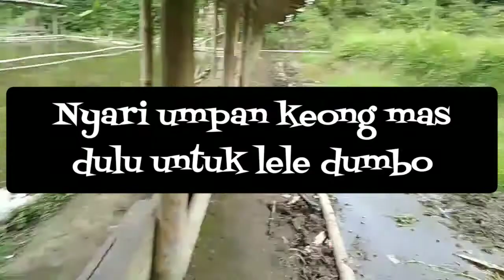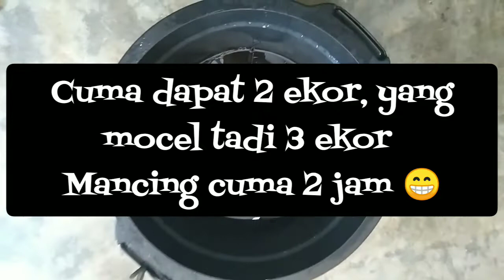Mancing lele dumbo umpannya nyari disekitar kolam pemancingan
Edisi umpan dan mancing ikan lele untuk kolam harian dan lomba ataupun Galatama.  Dengan bahan keong mas sangat mudah ditemukan oleh para pemancing ikan lele. Berbagi resep umpan lele untuk ikan lele jumbo yang susah makan, setengah air atau ikan mengambang, ikan lele jaruh di segala kondisi kolam/empang. Tonton sampai selesai tutorial proses pembuatan campuran umpan keong mas agar tidak gagal paham